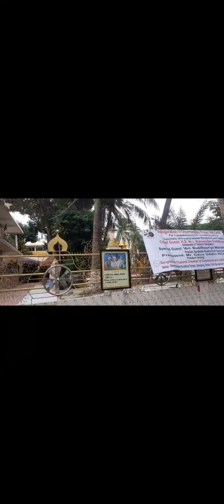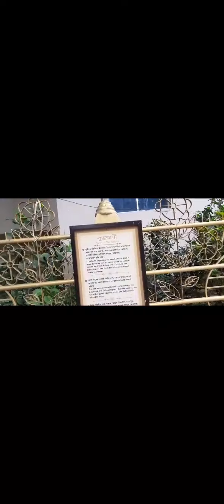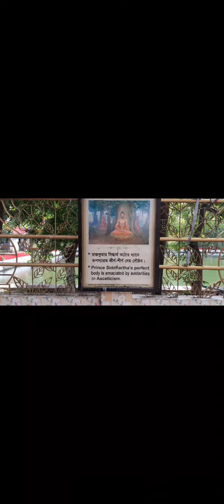Good place to visit in beautiful surounding in Dhaka.@ExplorerRM22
লাইক কমেন্ট ও সেয়ার করে সাথেই থাকুন। দেখতে থাকুন আমাদের প্রোগ্রাম।

ঢাকার মধ্যে সুন্দর পরিবেশে ঘুরার জন্য ভাল জায়গা।Good place to visit in beautiful surounding in Dhaka

@Explorer RM